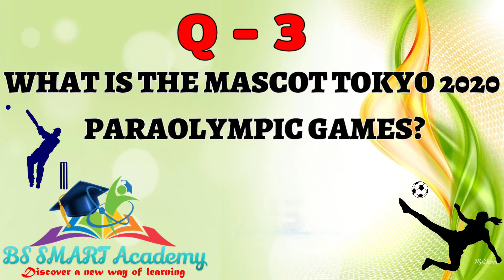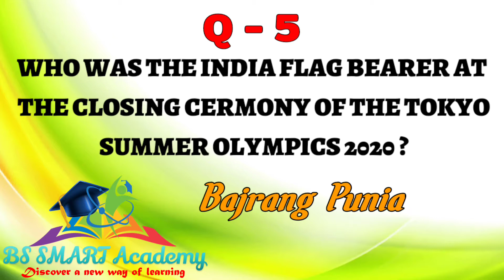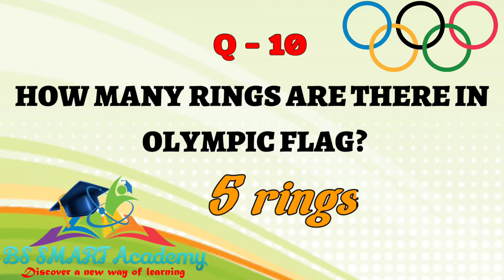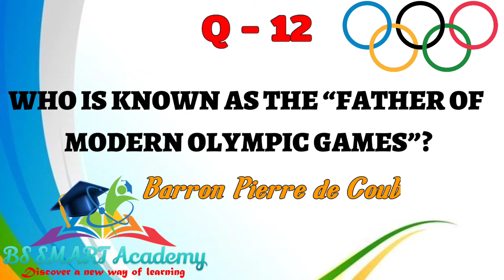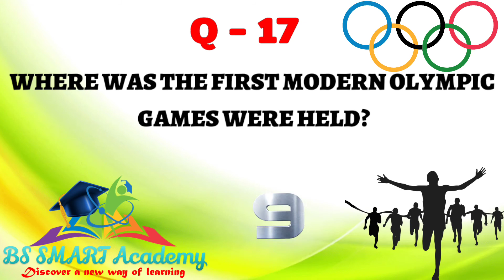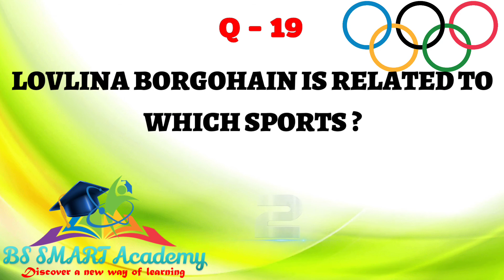Tokyo Olympics 2020 : All Important Questions | Part -1 | Olympic Quiz | By - BS Smart Academy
In this video, we are providing the 20 questions with the Answers.

End links